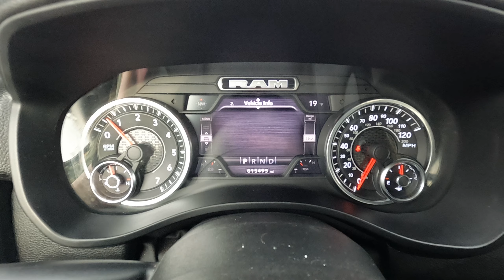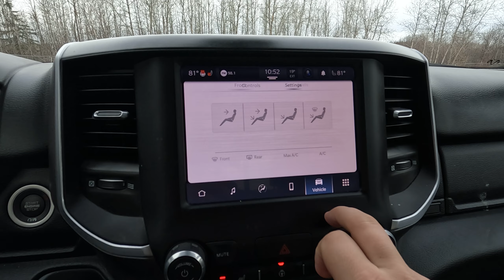2022 Ram 1500 Big Horn (X8611B)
Certified Pre-Owned Ram 1500 Big Horn on the lot here at Duluth Dodge.